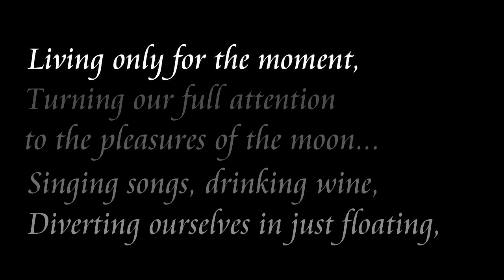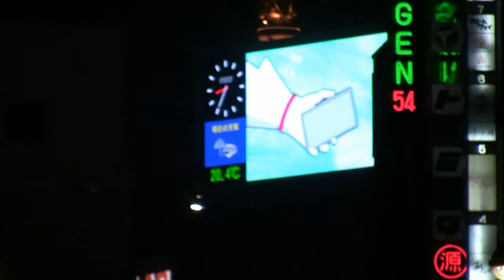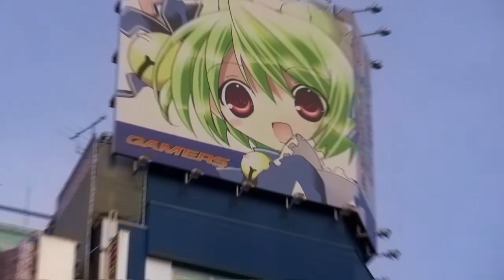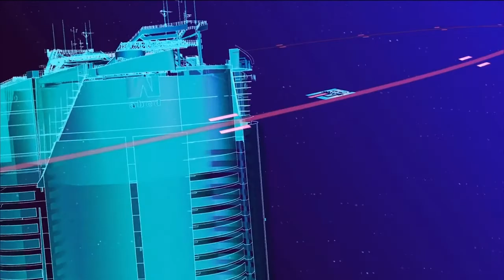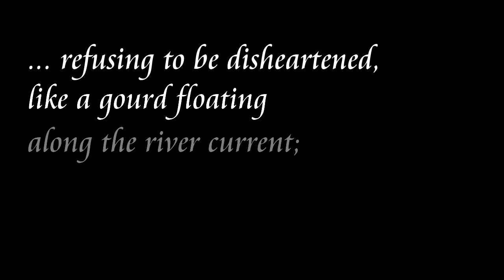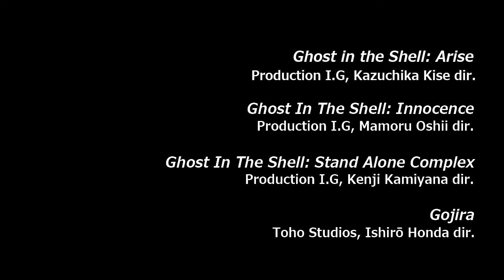UKIYO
Shot in May 2014.